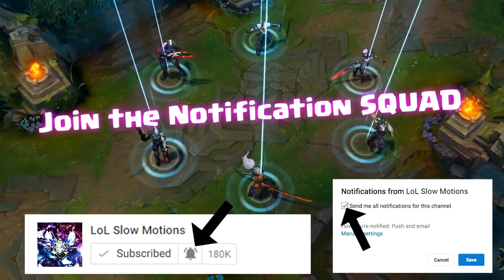1000+ AD Xayah Deleting 100+ Minions & Best Moments!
Send Me Your Plays ► mp4 format, plays.tv link or youtube link (don't send .webm format upload it on yt then send its link) show more for songs and other things ↓

ES_Pumped 5 - Johannes Bornlöf
ES_Epic Trailer 03 - Johannes Bornlöf
ES_In The Beginning 1 - Johannes Bornlöf
ES_Glitz At The Ritz 2 - Gavin Luke